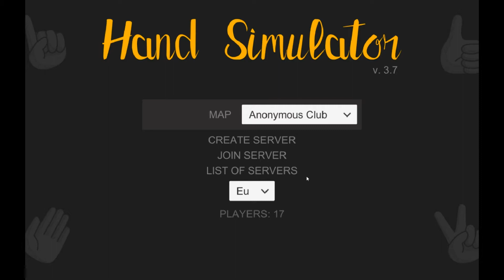Funniest Hand Simulator EVER!!!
Smokey teaches me how to play Hand Simulator. i almost cried laughing LOL.